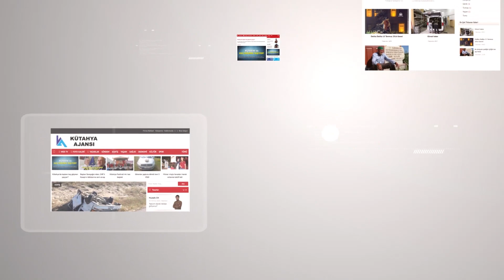Kütahya'da Orman Yangını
Kütahya’nın Çavdarhisar ile Emet ilçeleri arasında büyük orman yangını çıktı.

Çavdarhisar ile Emet ilçeleri arasındaki Çatköy yakınlarında bulunan ormanlık alanda henüz belirlenemeyen nedenle yangın çıktı.

İhbar üzerine bölgeye, Emet ve Çavdarhisar ilçeleri ile kent merkezinden çok sayıda itfaiye aracı ve arazöz sevk edildi.

Kütahya Orman Bölge Müdürü Hasan Keskin, saat 16.00 sıralarında Çatköy yakınlarında çıkan yangının ekiplerin hızlı müdahalesiyle kısmen kontrol altına alındığını söyledi.

Yangının karaçam ormanında etkili olduğunu belirten Keskin, şunları kaydetti:

“Bölgedeki yoğun rüzgar nedeniyle yangın hızla yayıldı. Şu anda yangını kısmen kontrol aldık ve yayılmasını durdurduk. Yangının etkili olduğu yaklaşık 50 hektarlık alanda ekiplerimizin soğutma çalışmaları sürüyor. Yangınla mücadele çalışmalarına bölgede yaşayan köylü vatandaşlarımız da destek verdi. Çalışmalara bir yangın söndürme helikopteri, 22 arazöz, 4 dozer, 4 greyder katıldı. Balıkesir ve Uşak’tan takviye arazözlü ekipler geldi.”

Keskin, ilerleyen saatlerde yangını tamamen kontrol altına almayı hedeflediklerini sözlerine ekledi.

Genellikle temmuz, ağustos ve eylül aylarında çıkan büyük orman yangınlarının mayıs ayında çıkması korkuttu.